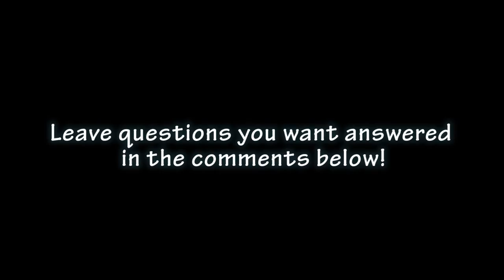What do hermit crabs eat? - Pisces Pros Quick Tips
- Don't let your hermit crab get crabby!  Learn from Eric Johnson and Pisces Pros what is best to feed a hermit crab--in under 60 seconds!

Have a fish/crab related question? Ask it in the comments for the best crab info and care products!